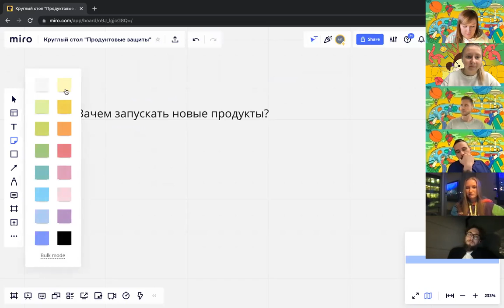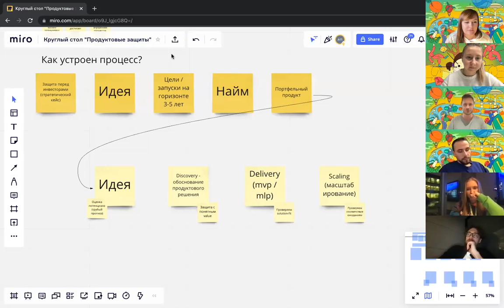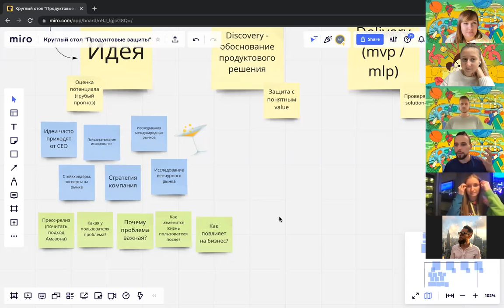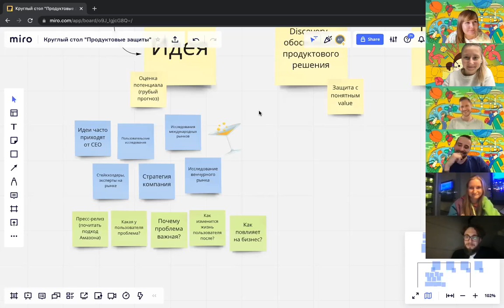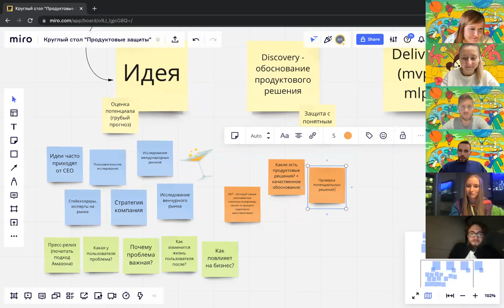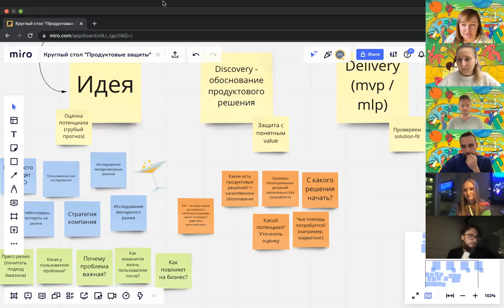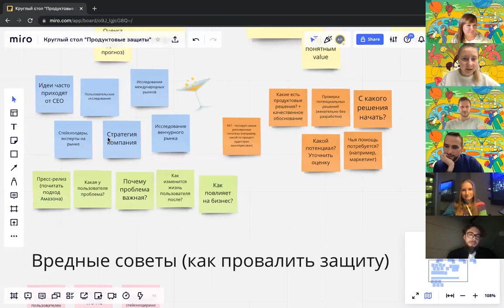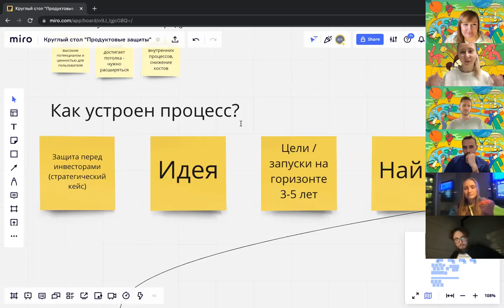Круглый стол: Продуктовые защиты / Андрей Никонов, Артём Смолянский, Иван Шишкин, Наталья Юматова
Круглый стол "Продуктовые защиты" с Андреем Никоновым (Яндекс.Еда), Артёмом Смолянским (СберМаркет), Иваном Шишкиным (Resume.io) и Наташей Юматовой (Авито).

Понравилось видео и хочешь узнать что-то еще про Product Crew? Забирай весь плейлист на или купи билет на следующий сезон конференции